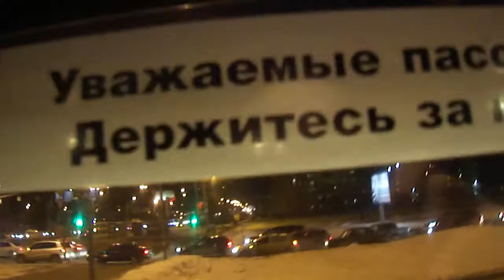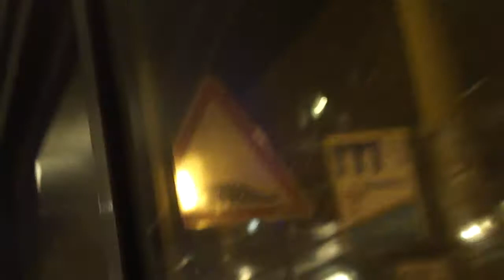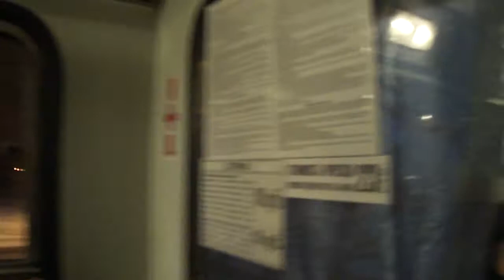Автобус Санкт-Петербурга 162: ЛиАЗ-5256.25 б.2172 по №123 (17.12.12)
Видео снято по: пр. Непокоренных, площадь Мужества, проспект Тореза (от ост. "пр. Непокоренных" до ост. "пр. Тореза, 21")
Дата съемки: 17 декабря, 2012 в 21:44
Автор съемки: Андрей Плансон ©
Спасибо!